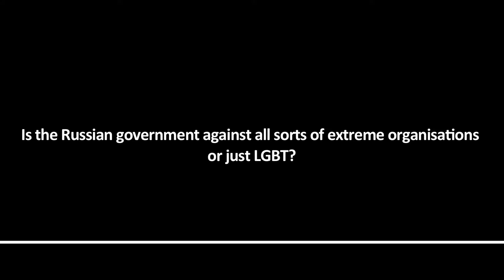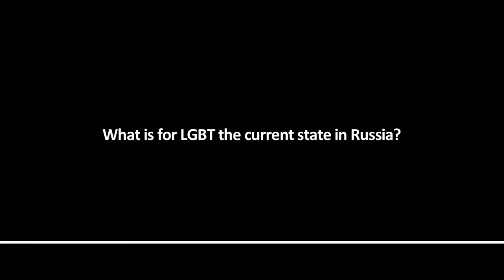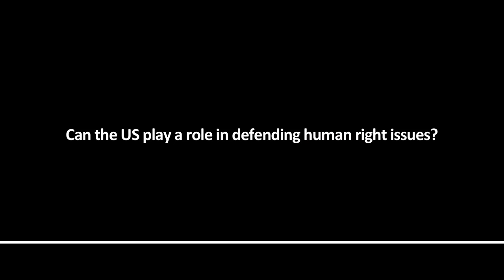World-Talks # Viacheslav Revin Вячеслав Ревин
World-Talks features an online collection of interviews with human rights defenders from all over the world. Through these 10-minute interviews human rights defenders can tell their stories directly to a global audience and help shed light on the issues they face in
their home countries. View talks on Discrimination, LGBT Rights, Minority Rights and more.